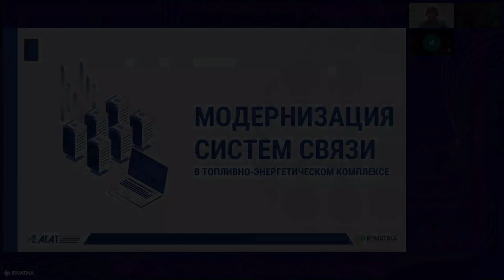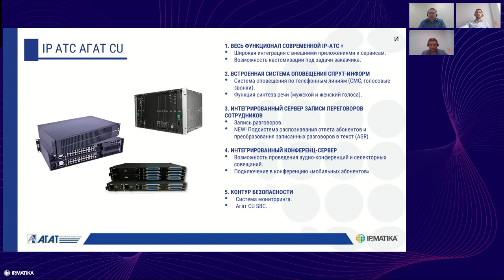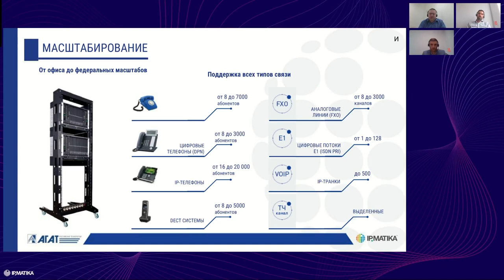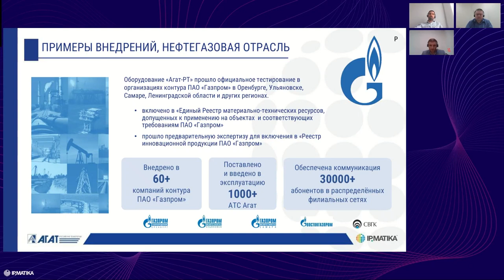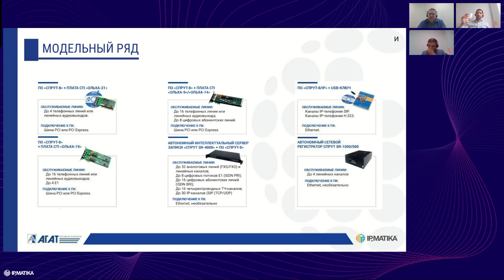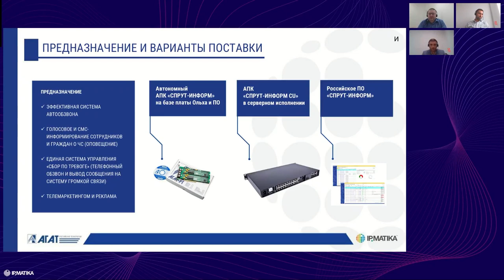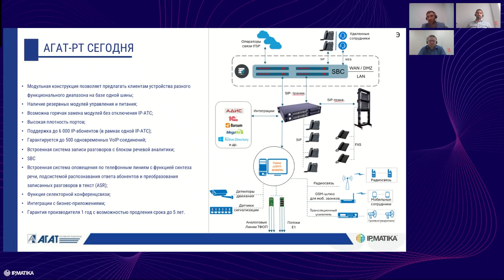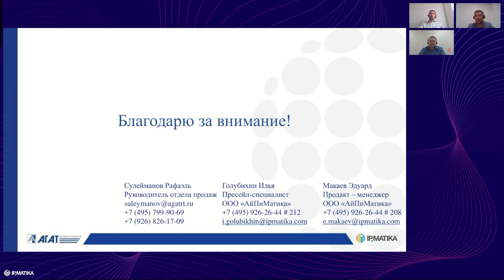Вебинар "Оптимизация работы сотрудников ТЭК с помощью российского телеком-оборудования "Агат-РТ"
20 июня 2024 года руководитель отдела продаж Агат-РТ Рафаэль Сулейманов, менеджер по развитию бизнеса компании АйПиМатика Эдуард Макаев и пресейл-специалист компании АйПиМатика Илья Голубихин провели вебинар "Оптимизация работы сотрудников ТЭК с помощью современного телекоммуникационного оборудования российского производства "Агат-РТ".

В программе вебинара:
• модельный ряд;
• примеры успешных кейсов;
• проектная, партнерская политики.

Программное обеспечение Агат-РТ включено в Единый реестр российских программ для электронных вычислительных машин и баз данных Минцифры.

Оборудование Агат-РТ включено в Реестр телекоммуникационного оборудования российского происхождения (ТОРП).